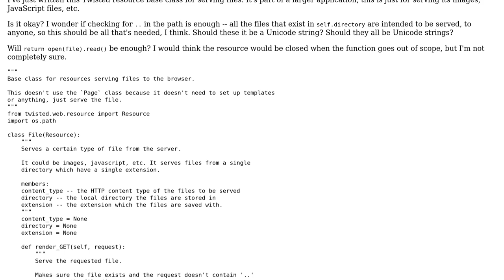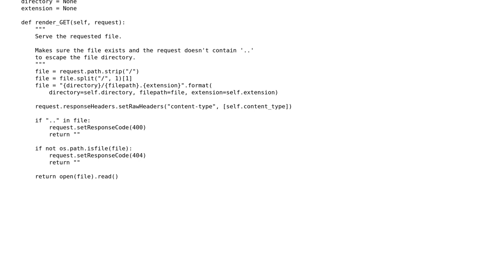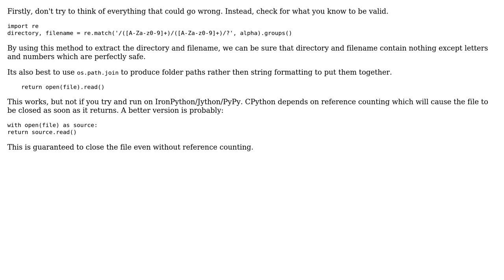File-serving Twisted resource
With thanks & praise to God, and with thanks to the many people who have made this project possible! | Content (except music & images) licensed under CC BY-SA | Music | Images & others | With thanks to user Winston Ewert user Jamal user Carson Myers and the Stack Exchange Network Trademarks are property of their respective owners. You are responsible for your own actions.